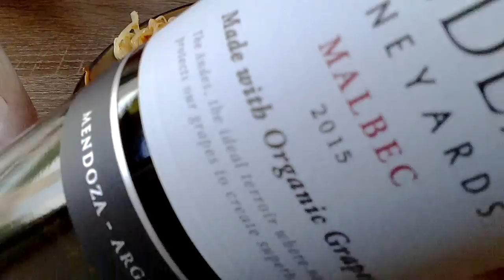#65 ASMR food | Eating/whispering Korean Food Bibimbap (Deconstructed)